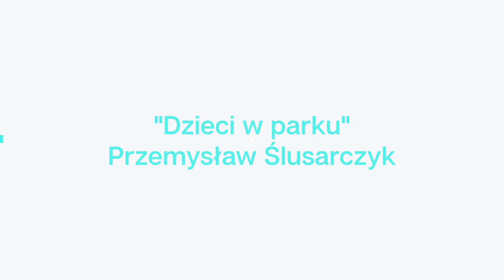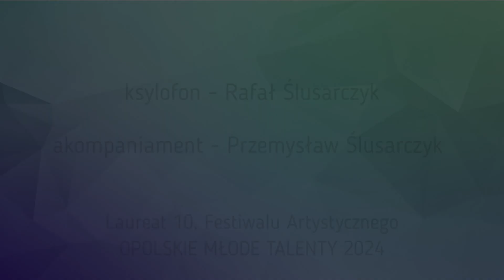Rafał Ślusarczyk - Dzieci w parku - 10. Festiwal Artystyczny Opolskie Młode Talenty 2024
Prezentacja Rafała Ślusarczyka - Laureata 10. Festiwalu Artystycznego Opolskie Młode Talenty 2024 (festiwal o formule konkursu), który otworzył Koncert Laureatów w Teatrze Lalki i Aktora w Opolu kompozycją "Dzieci w parku" Przemysława Ślusarczyka w wersji na ksylofon i fortepian improwizowany.
realizacja i montaż: @rafal-slusarczyk Rafał Ślusarczyk